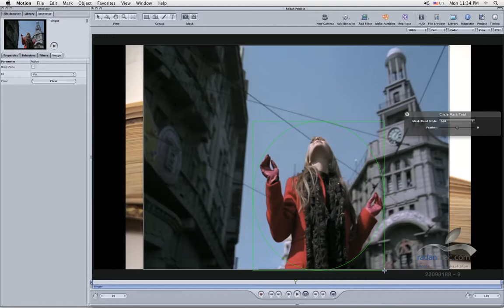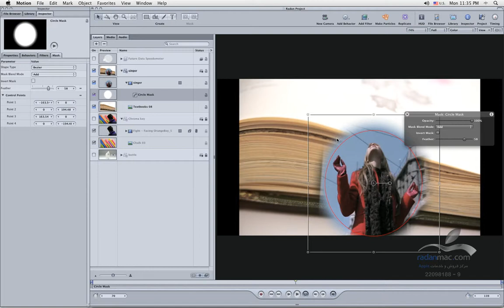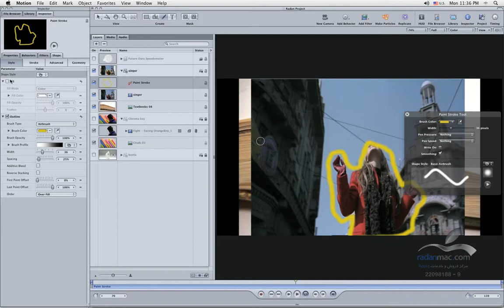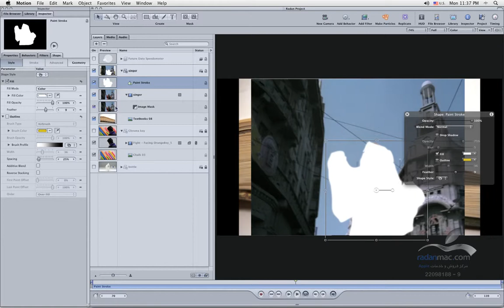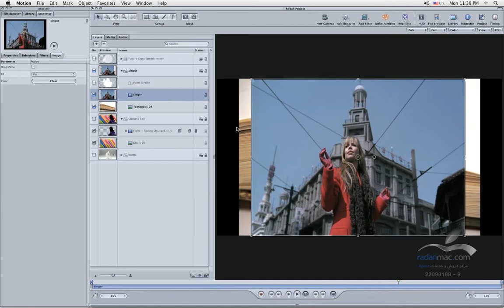25. Apple Motion Masking 3 - Persian